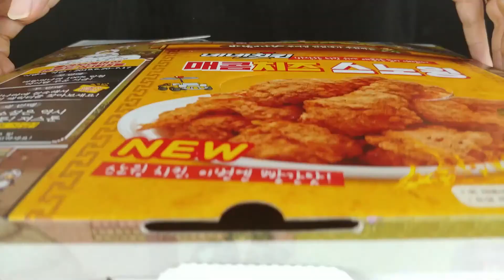ASMR 네네치킨 매콤치즈스노윙치킨, 떡볶이는 맛없어!! Spicy Cheese Fried Chicken and TteokBokki EATING SOUNDSMUKBANG